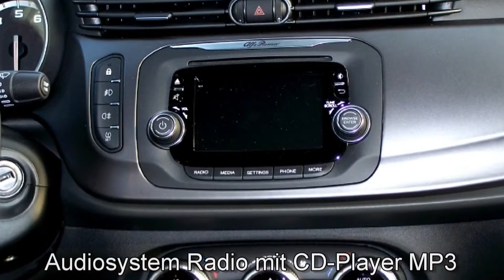Alfa Romeo Giulietta Turismo 1.4 TB 16V 07353346 Bianco Ghiaccio "Motor Village Hamburg"